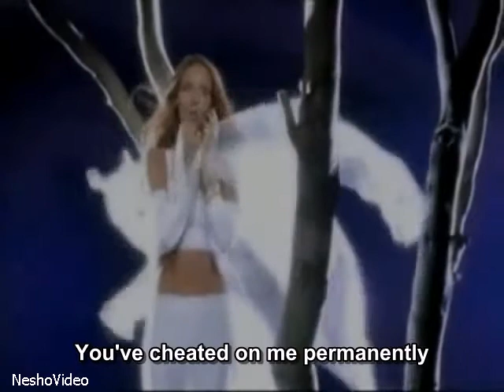Loona - Hijo De La Luna - EN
Audio and video owner: UMG
Subtitle owner: Nesho 1.
My watermark: NeshoVideo.

Loona Presented By Dj Sammy - Hijo De La Luna.

Spanish lyrics:

Tonto el que no entienda.
Cuenta una leyenda
Que una hembra gitana
Conjuró a la luna
Hasta el amanecer.
Llorando pedía
Al llegar el día
Desposar un calé.

"Tendrás a tu hombre,
Piel morena,"
Desde el cielo
Habló la luna llena.
"Pero a cambio quiero
El hijo primero
Que le engendres a él.
Que quien su hijo inmola
Para no estar sola
Poco le iba a querer."

Estribillo

Luna quieres ser madre
Y no encuentras querer
Que te haga mujer.
Dime, luna de plata,
Qué pretendes hacer
Con un niño de piel.
A-ha-ha, a-ha-ha,
Hijo de la luna.

De padre canela
Nació un niño
Blanco como el lomo
De un armiño,
Con los ojos grises
En vez de aceituna --
Niño albino de luna.
"¡Maldita su estampa!
Este hijo es de un payo
Y yo no me lo callo."

Estribillo

Gitano al creerse deshonrado,
Se fue a su mujer,
Cuchillo en mano.
"¿De quien es el hijo?
Me has engañado fijo."
Y de muerte la hirió.
Luego se hizo al monte
Con el niño en brazos
Y allí le abandono.

Estribillo

Y en las noches
Que haya luna llena
Será porque el niño
Esté de buenas.
Y si el niño llora
Menguará la luna
Para hacerle una cuna.

English lyrics:

Son of the Moon

Foolish who doesn't understand
Tells a legend
That a gypsy woman
Conjured to the moon until sunrise
Crying she was asking
Coming the day
To marry a gypsy man

You you have your man of dark skin
From heaven spoke the full moon
But in return I want
The first son
That you beget from him
Whoever sacrifices his son
Not to be alone
Would barely love him

Moon wants to be mother
And you don't find a lover
Who can make you woman
Tell me silver moon
what do you expect to do
with a kid of skin

From a cinnamon father a boy was born
White as the back of an ermine
With the eyes grey
Instead of olive
Albino boy of moon
Damn his stamp
This son is from a non-gipsy
And I won't shut up

Gypsy man believing himself dishonred
Went to his woman knife in hand
Who's son is this?
You've cheated on me permanently
And he hurted her to dead
Then he went to the mount
With the kid in his arms
And he abandoned him there

And in the nights with full moon
It will be because the kid is in a good mood
Aand if the boy cries
The moon will lessen
To make him a cradle
And if the boy cries